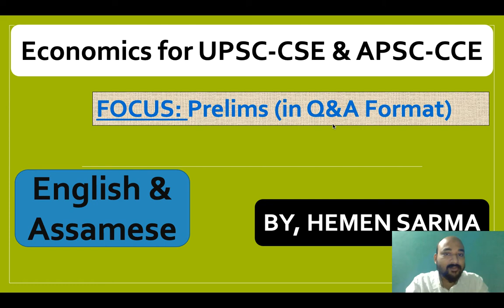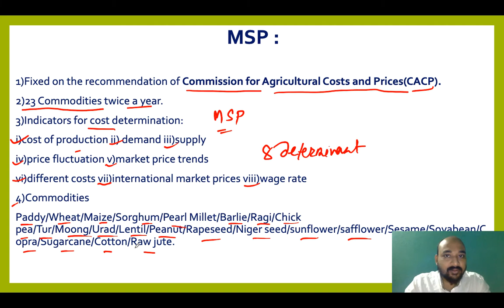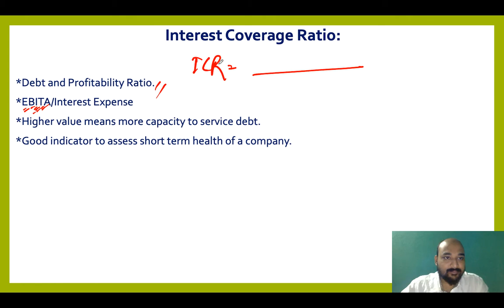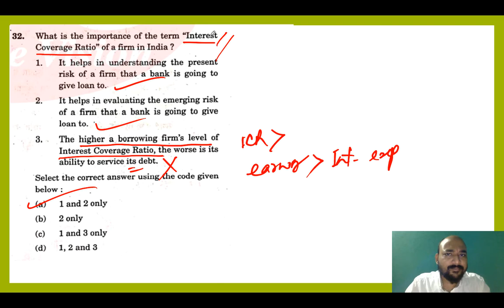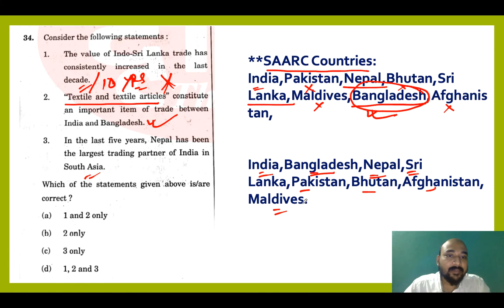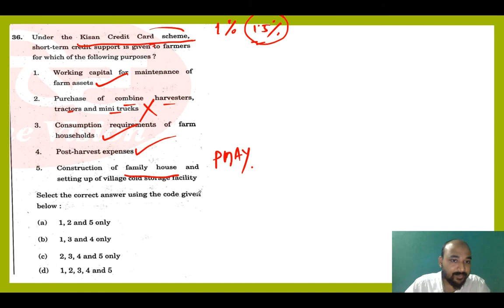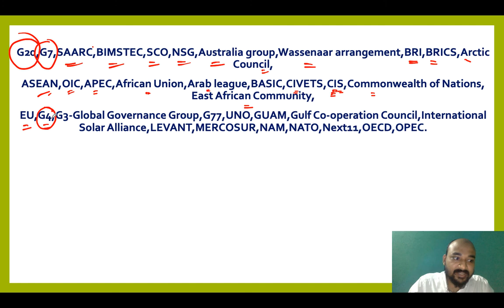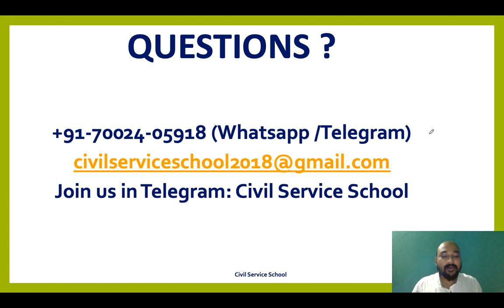Economics for UPSC CSE & APSC-CCE By Hemen Sarma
Medium: English & Assamese
(This content is made specifically for Civil Services Exam for both UPSC-CSE & APSC -CCE.)

My Story:
I am an Electrical Engineer from AEC.I worked for 3 years as Consultant with Capgemini India at Mumbai. I left my job to pursue my preparation for Govt Exams.
Following are the Exams where I got success.
1)Cleared RRB-NTPC
2)Appeared in IBPS PO Interview
3)Wrote SBI PO mains
4)Cleared IB ACIO Prelims
5)Wrote NABARD-RDBS Mains
6)Wrote APSC(Assam State PCS Mains twice)
7)Wrote UPSC CSE Mains once(Assamese Literature Optional)

Now I am working relentlessly to help students of North East for various govt exams specially Civil Service.I want my students to excel in their career. Thanks for Reading.4m Hemen Sarma